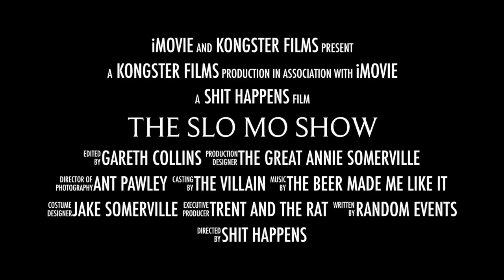The Slo Mo Show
This video is about Slo Mo in Niseko